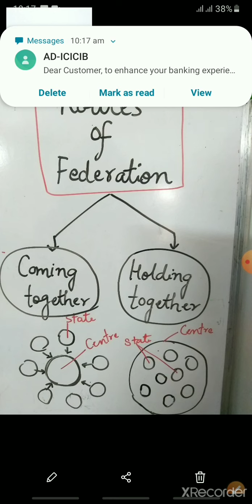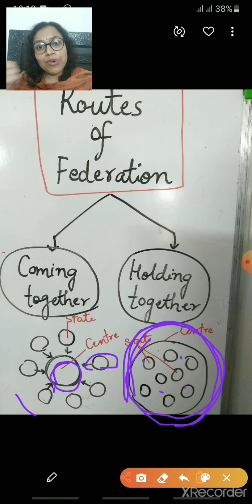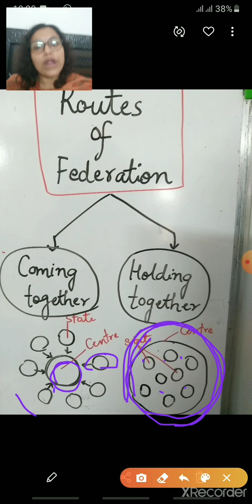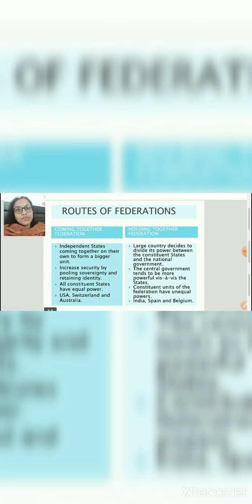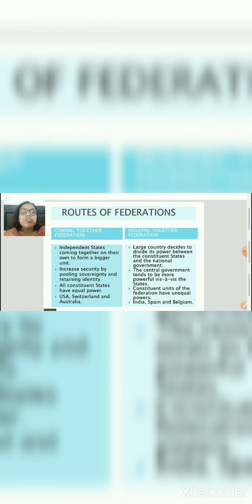Chapter 2 Federalism module 3